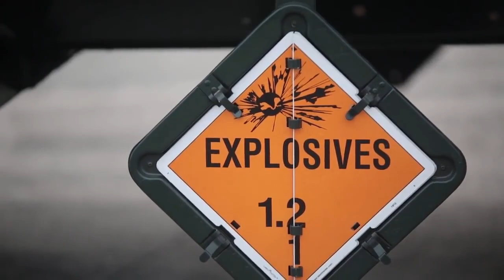AH-1Z Viper Attack Helicopters / Live Fire Training With US Marine Corps UH-1Y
Live-fire training with U.S. Marine Corps UH-1Y Venom and AH-1Z Viper attack helicopters for the first time in Okinawa, Japan on December 2, 2016. The live-fire shoot took place off the coast of Okinawa on remote range W-174. The Marines are with HMLA-267, assigned to Marine Aircraft Group 36, 1st Marine Aircraft Wing, III Marine Expeditionary Force.

Film Credits: LCpl Nelson Duenas, Cpl Steven Tran